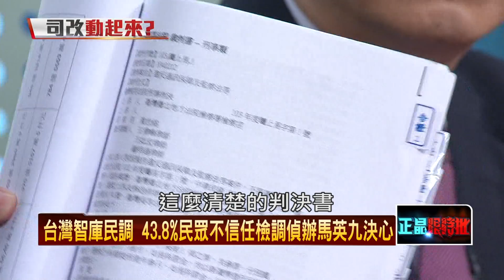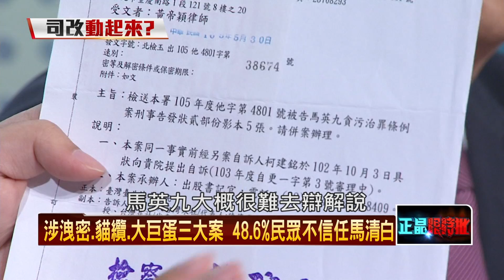20160705正晶限時批》P2捉鬼？！檢察人事遭爆雷！ 蔡正元有內線？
追！蔡碧玉遭換　邢泰釗掌天下第一署
捉鬼？！檢察人事遭爆雷！　蔡正元有內線？
涉洩密、貓纜、大巨蛋三大案　48.6%民眾不信任
休假日上班！僅有資方有彈性！？
一例一休惹惱鄉民！　包圍立院討七天假！
周休二日這麼難？七天假確定先砍掉！？